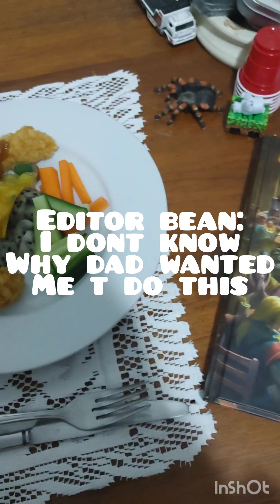Fried Fingers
Me and Emily cook fried fingers from uncommon cuisine. This dish was made popular by the Lizardfolk of Saltmarsh. Usually made with the fatty fingers of halflings...but we used chicken.